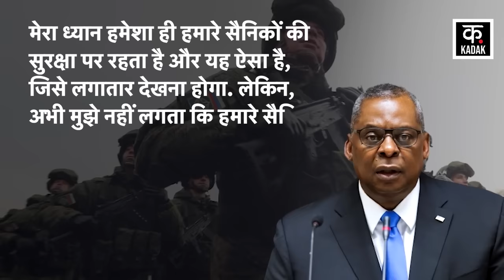Russia Ukraine War | अमेरिका और रूस के सैनिक आमने सामने ! विश्व में जंग के असार | Shorts | News18